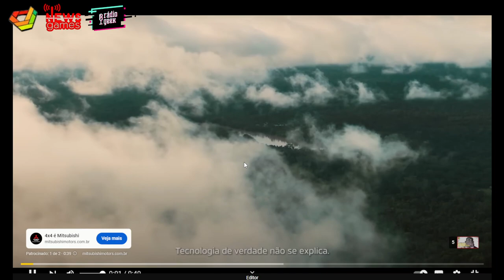ESTES JOGOS CRITICAM O EXTREMISMO (INCLUSIVE RELIGIOSO)